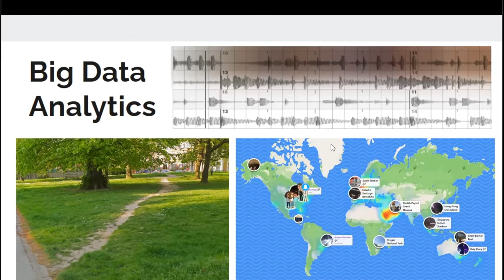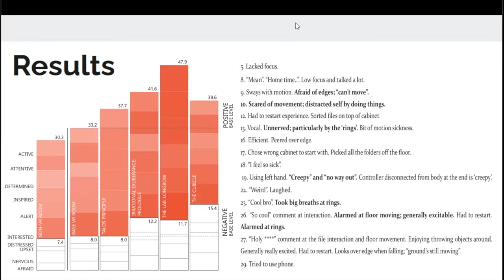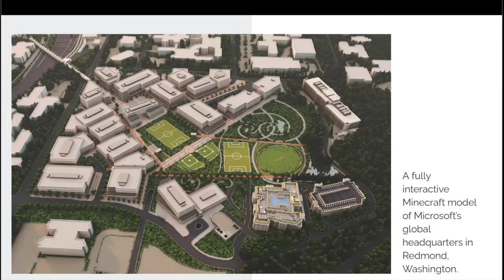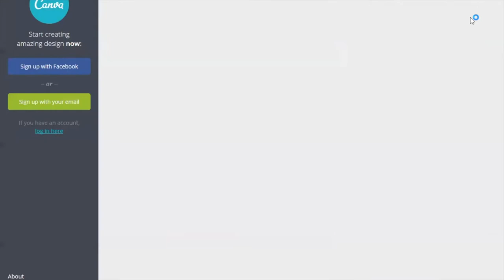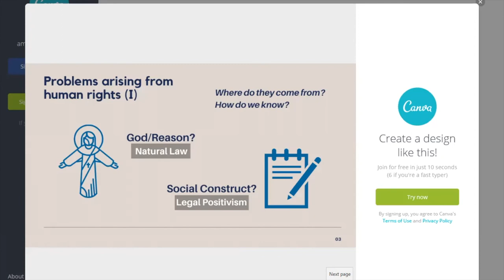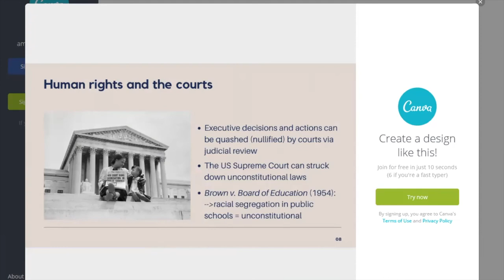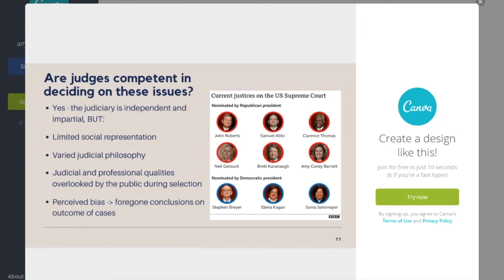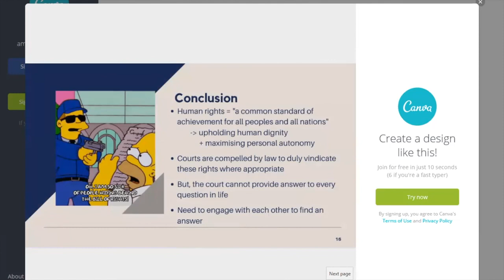Laurentius Lecture 17 May 2021